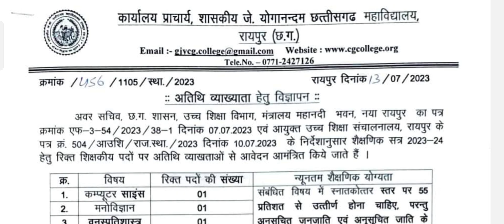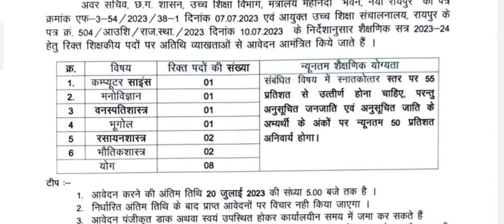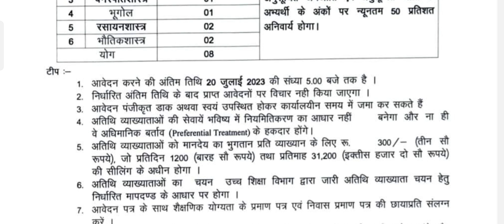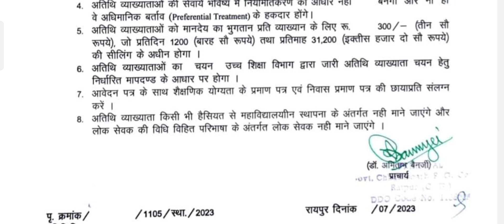अतिथि व्याख्याता बनने का मौका । शासकीय छत्तीसगढ़ महाविद्यालय रायपुर।